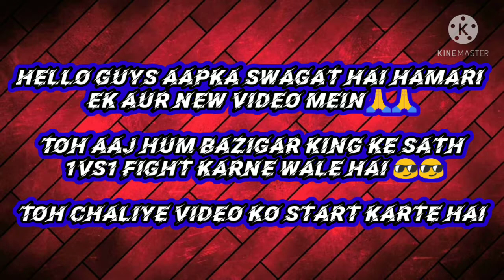Devil AyushYT Vs BAZIGAR KING INCREDIBLE FIGHT|| IN SNIPER OUTPOST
My First gameplay with youtuber [ BAZIGAR KING ]